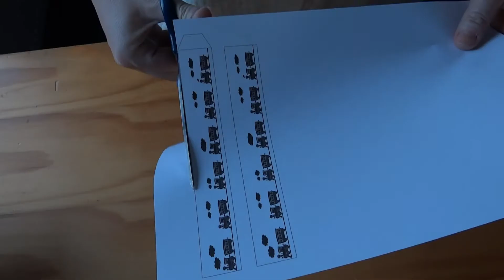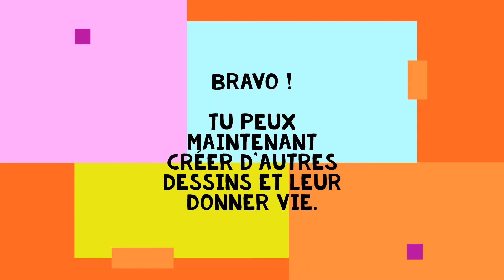Fabrique ton propre zootrope!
Dans le cadre de l'activité famille "Choco Loco", une mission bricolage attend les enfants dans notre atelier, après avoir joué avec les cinq moulins à jeux. Ils y donnent vie aux images en créant une animation à l'aide d'un zootrope. C'est cette mission qui nous a inspiré l'activité qui vous est ici proposée.

Lien vers toutes les infos, la liste du matériel et les patrons à imprimer:

Belle découverte!